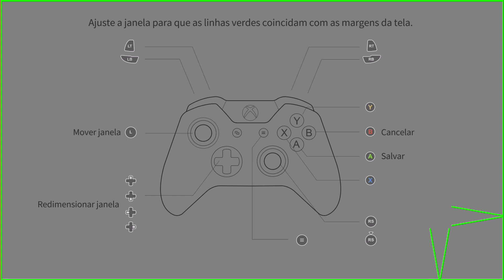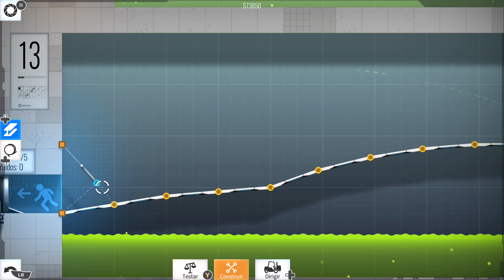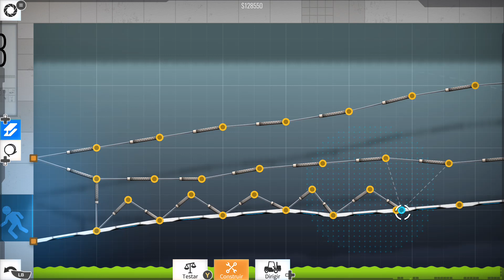SABADOUUUUUUUUUU POHAAAAAA!! !DáOFollow